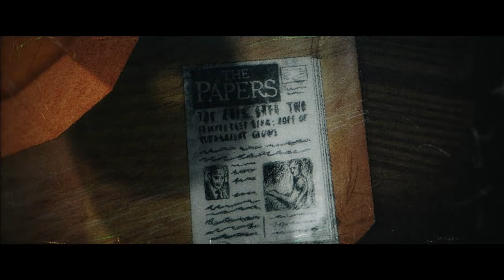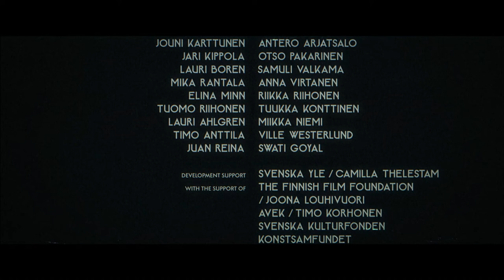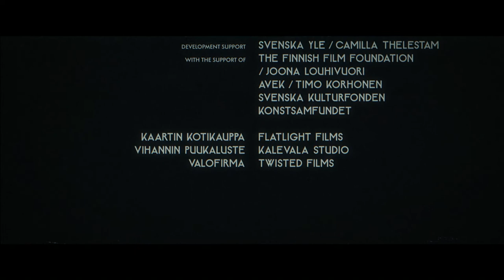The Papers | A Short Film by Kalle Kotila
Experiential and somewhat dark in humour, this short takes a slanted look at modern work routines and life in the office. We see two neighbours work in the same open-plan office. One loves order, the other is a hedonistic slacker. What happens when these two extreme opposites find themselves on a collision course, time after time?

"The Papers" is based on a collection of short stories, Pitkät piikit ja muita kertomuksia (Like, 2005), written by Jarkko Martikainen.

Other title: Tärkeitä papereita
Director: Kalle Kotila
Screenplay: Lassi Vierikko
Producer: Juho Harjula
Cast: Lauri Warsta, Tapio Wilska
Year: 2013